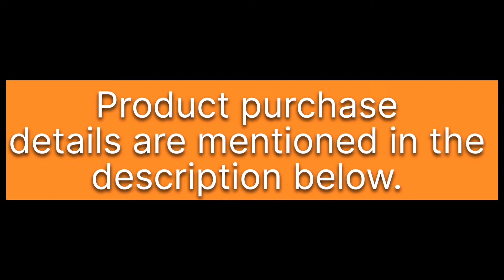GIGA PUMP 2.0 COOL MINI GADGET.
Flash deals will end on October 28, 11:59 PM. 🔚🙋👇

Please click on the product link I have mentioned below to check the price.

𝐒𝐏𝐄𝐂𝐈𝐅𝐈𝐂𝐀𝐓𝐈𝐎𝐍𝐒

▪️Product Name: Outdoor Air Pump

▪️Material: ABS

▪️Size: 43*43*53mm

▪️Voltage: 13.5w

▪️Inflation Speed: 180L/Min

▪️Inflation Pressure: 3.5kpa

▪️Inspiratory Pressure: 3kpa

▪️Electricity: 1300 mAh

▪️Compression Rate: 50%

▪️Accessories: With 5 Gas Nozzles

▪️Brightness/use time: 40lm/10hrs, 160lm/2.5hrs, 400lm/1hrs

▪️Light Color: 4500k white

▪️Applicable Objects: Inflatable Neck Pillows, Swimming Rings, Inflatable Cushions, Inflatable Beds, Yoga Balls, Inflatable Toys.

𝐃𝐄𝐒𝐂𝐑𝐈𝐏𝐓𝐈𝐎𝐍:

1. [Three in one, air pump for all inflatable equipment] The flow rate of GIGA pump 2.0 can reach 180L/min, and the pressure can reach 3.5KPa. It is the perfect tool to carry with you when you go to the beach in summer; it can quickly inflate your swimming tube, air cushion and any other inflatable tools.

2. GIGA PUMP 2.0 is not limited to outdoor use, but also very suitable for home use. It can be used in combination with a vacuum bag to store extra quilts and off-season clothes. Turn on the exhaust switch, it will quickly suck all the excess air in the vacuum bag.

3. [Need a lantern for all your nights] The biggest improvement is that GIGA Pump 2.0 is equipped with an ultra-bright lantern with a brightness between 40lm and 400lm. It has three levels of lighting. GIGA Pump 2.0 has a battery life of up to 10 hours, providing more convenience for your outdoor and daily life.

4. [Ultra-small size] GIGA Pump 2.0 has an ultra-portable design, weighs only 89g, and is the size of a key. It is suitable for most environments in your life, and you can take it with you anytime, anywhere.

5. [About charging] It is powered by a 1300mAh rechargeable lithium-ion battery, and the duration of a single charge is sufficient to inflate more than 10 single air cushions, or vacuum more than 20 large vacuum bags, or last for 10 hours of lighting. Giga Pump 2.0 can be charged through a fast type C port, you can charge it through a power supply, a common wall charger, or a PC computer. It is super convenient in your life.

𝐏𝐀𝐂𝐊𝐀𝐆𝐄 𝐋𝐈𝐒𝐓:

▪️1*Air pump
▪️5*Different gas nozzles

𝑷𝒓𝒐𝒅𝒖𝒄𝒕𝒔 𝑶𝒏 𝑨𝒍𝒊𝑬𝒙𝒑𝒓𝒆𝒔𝒔
𝑳𝒂𝒔𝒕 𝑼𝒑𝒅𝒂𝒕𝒆𝒅 𝑶𝒏 𝑶𝒄𝒕𝒐𝒃𝒆𝒓 23, 𝟐𝟎𝟐𝟐

𝐏𝐑𝐈𝐂𝐄 ❓📣
𝑷𝒓𝒊𝒄𝒆𝒔 𝒎𝒂𝒚 𝒗𝒂𝒓𝒚 𝒅𝒆𝒑𝒆𝒏𝒅𝒊𝒏𝒈 𝒐𝒏 𝒕𝒉𝒆 𝒄𝒐𝒖𝒏𝒕𝒓𝒚 𝒚𝒐𝒖 𝒂𝒓𝒆 𝒊𝒎𝒑𝒐𝒓𝒕𝒊𝒏𝒈 𝒕𝒉𝒆 𝒑𝒓𝒐𝒅𝒖𝒄𝒕𝒔 𝒇𝒓𝒐𝒎, 𝒔𝒐 𝒄𝒍𝒊𝒄𝒌 𝒐𝒏 𝒕𝒉𝒆 𝑷𝒓𝒐𝒅𝒖𝒄𝒕 𝒍𝒊𝒏𝒌 𝒃𝒆𝒍𝒐𝒘 𝒕𝒐 𝒈𝒆𝒕 𝒂𝒍𝒍 𝒕𝒉𝒆 𝒖𝒑𝒅𝒂𝒕𝒆𝒅 𝒅𝒆𝒕𝒂𝒊𝒍𝒔 𝒂𝒏𝒅 𝒑𝒓𝒊𝒄𝒊𝒏𝒈 𝒇𝒐𝒓 𝒚𝒐𝒖𝒓 𝒑𝒖𝒓𝒄𝒉𝒂𝒔𝒆. 🔗

𝐍𝐨𝐭𝐞 📝📣

🟠 𝑰 𝒘𝒐𝒖𝒍𝒅 𝒍𝒊𝒌𝒆 𝒕𝒐 𝒎𝒆𝒏𝒕𝒊𝒐𝒏 𝒕𝒉𝒂𝒕 𝒂𝒍𝒍 𝒕𝒉𝒆 𝒑𝒊𝒄𝒕𝒖𝒓𝒆𝒔, 𝒗𝒊𝒅𝒆𝒐 𝒄𝒍𝒊𝒑𝒔, 𝒂𝒏𝒅 𝒂𝒍𝒍 𝒅𝒆𝒕𝒂𝒊𝒍𝒔 𝒖𝒔𝒆𝒅 𝒃𝒚 𝒎𝒆 𝒕𝒐 𝒊𝒏𝒕𝒓𝒐𝒅𝒖𝒄𝒆 𝒕𝒉𝒊𝒔 𝒑𝒓𝒐𝒅𝒖𝒄𝒕 𝒕𝒐 𝒚𝒐𝒖 𝒂𝒓𝒆 𝒐𝒃𝒕𝒂𝒊𝒏𝒆𝒅 𝒇𝒓𝒐𝒎 𝒕𝒉𝒆 𝑨𝒍𝒊𝑬𝒙𝒑𝒓𝒆𝒔𝒔 𝒘𝒆𝒃𝒔𝒊𝒕𝒆 𝒂𝒏𝒅 𝒂𝒓𝒆 𝒄𝒐𝒑𝒚𝒓𝒊𝒈𝒉𝒕𝒆𝒅 𝒃𝒚 𝑨𝒍𝒊𝑬𝒙𝒑𝒓𝒆𝒔𝒔.

𝐌𝐢𝐧𝐢 𝐕𝐚𝐜𝐮𝐮𝐦 𝐏𝐮𝐦𝐩 𝐰𝐢𝐭𝐡 𝟓 𝐍𝐨𝐳𝐳𝐥𝐞𝐬.

𝑪𝒍𝒊𝒄𝒌 𝒐𝒏 𝒕𝒉𝒆 𝒍𝒊𝒏𝒌 𝒃𝒆𝒍𝒐𝒘 𝒕𝒐 𝒂𝒄𝒄𝒆𝒔𝒔 𝒕𝒉𝒆
"𝗛𝗲𝗹𝗹𝗼 𝗬𝗲𝗹𝗹𝗼𝘄 𝗢𝗻𝗹𝗶𝗻𝗲" 𝒘𝒆𝒃 𝒂𝒄𝒄𝒐𝒖𝒏𝒕.

𝑬𝒏𝒋𝒐𝒚 𝒚𝒐𝒖𝒓 𝒐𝒏𝒍𝒊𝒏𝒆 𝒔𝒉𝒐𝒑𝒑𝒊𝒏𝒈 𝒘𝒊𝒕𝒉 𝒈𝒓𝒆𝒂𝒕 𝒄𝒐𝒏𝒇𝒊𝒅𝒆𝒏𝒄𝒆.👏👏

𝒀𝒐𝒖𝒓 𝒐𝒏𝒍𝒊𝒏𝒆 𝒔𝒉𝒐𝒑𝒑𝒊𝒏𝒈 𝒑𝒂𝒓𝒕𝒏𝒆𝒓
Hello Yellow Online